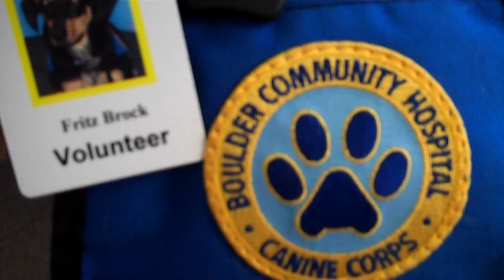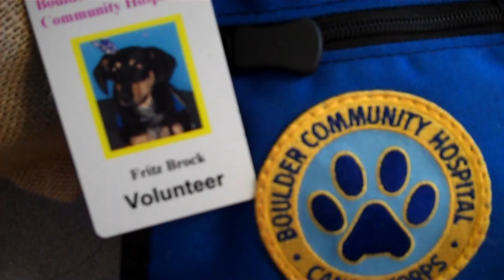Adopting a Shelter Dog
One of the many four legged "employees" of Brock media running around the office is Fritz. His life has come full circle from trash scavenger to terror to gentle and helping others. Carol Brock talks about Fritz's story and why adopting a shelter dog can be so important and life changing. (If quality looks poor be sure to change your viewing settings under the video. It is full quality HD if applicable.)